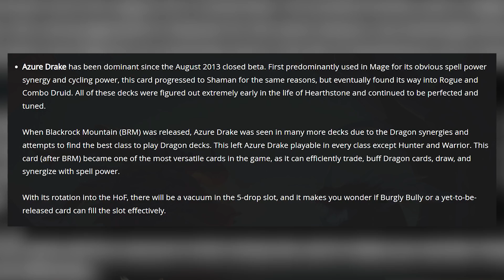The Most Iconic Cards in Hearthstone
Rarran here, When you think of Hearthstone, what cards come to mind, well those cards come cuz they are iconic!

Thanks to Kripp, Amaz, trolden and everyone else for the footage!